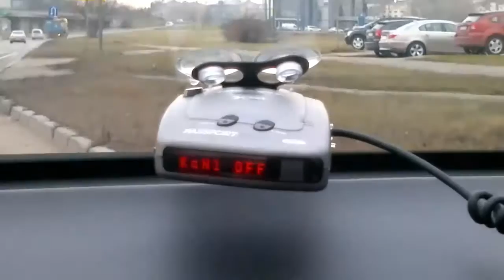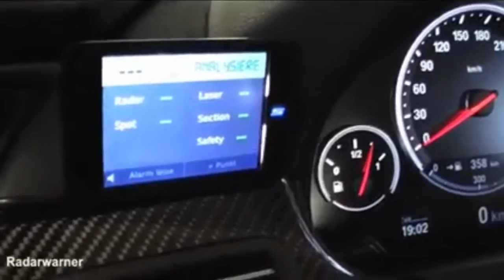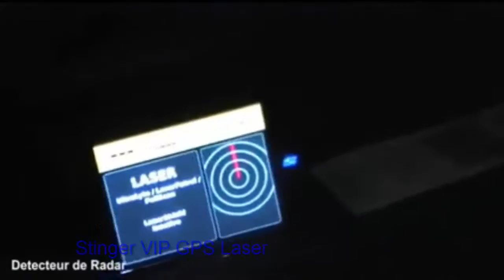Blitzer Radarfalle Poliscan Speed Station und Radawarner Radadetector Europe Live 24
Viet Tran Channel